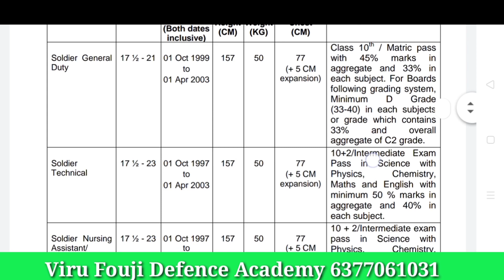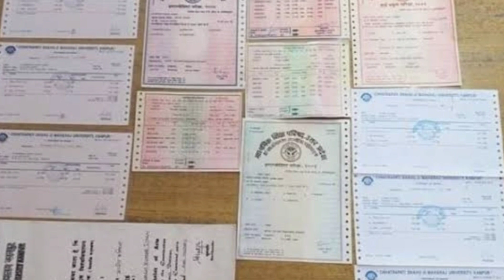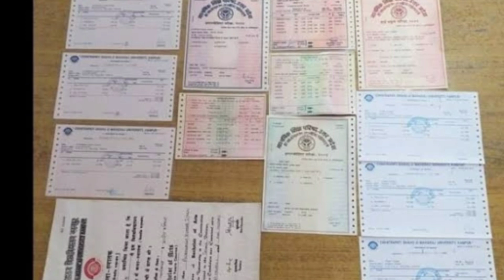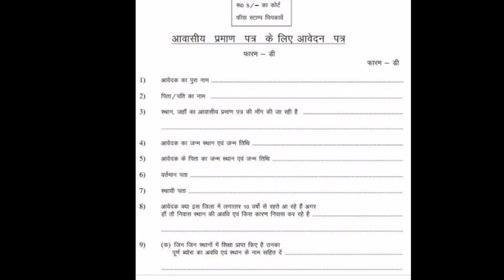दूसरे राज्य की आर्मी रैली भर्ती कैसे देखें?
सभी युवा जो दूसरे राज्यों की भर्ती देखने के बारे में सोचते हैं वह इस वीडियो को पूरा ध्यान से देखें आपके दिमाग में जो भी डाउट है सारे क्लियर हो जाएंगे और आपको भविष्य में कोई परेशानी नहीं होगी।
दूसरे राज्य की वर्दी कैसे देखें।
Indian Army rally uttar Pradesh Indian Army rally Bihar Indian Army Rally Gujarat Indian Army Rally Rajasthan